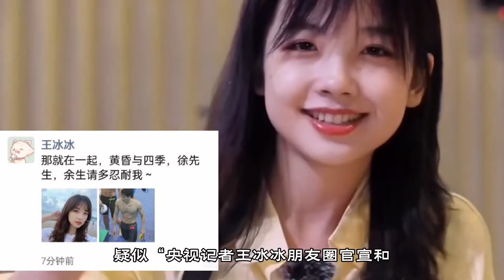王冰冰被曝与世界冠军姐弟恋：原来有些缘分一开始就注定了！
7月20日，王冰冰被曝疑似与世界游泳冠军徐嘉余恋情曝光后。关于这对CP，其实，早在去年9月，便有不少媒体和网友觉得相当有戏。